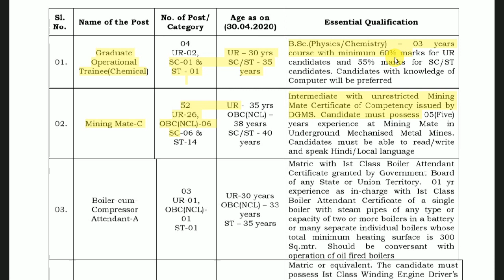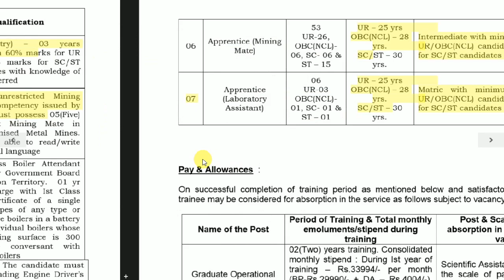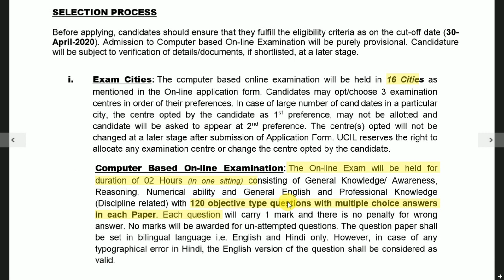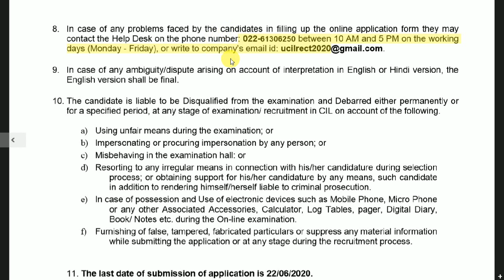Uranium Corporation of India Limited (UCIL) Recruitment 2020 I JOBS 2020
Uranium Corporation of India Limited (UCIL) Recruitment 2020

Uranium Corporation of India Limited (UCIL), a Public Sector Enterprise under the administrative control of the Department of Atomic Energy invites applications from suitable Indian Nationals UCIL invites applications from young, energetic and dynamic persons for recruitment THROUGH ONLINE MODE